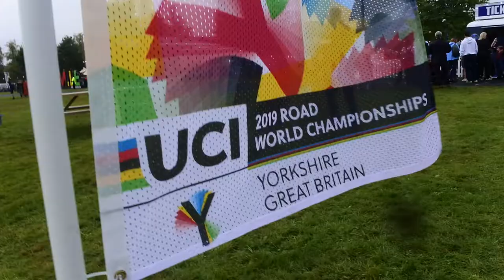DUTCH ARE TEAM TIME TRIAL RELAY WORLD CHAMPIONS! | YORKSHIRE 2019 World championship Vlogs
The first vlog in this years World Championship in Yorkshire!
Team Time Trial Relay, Sportive and fist bumped Tony Martin